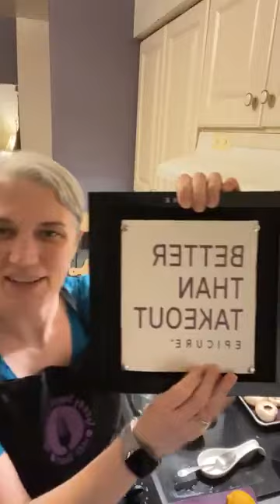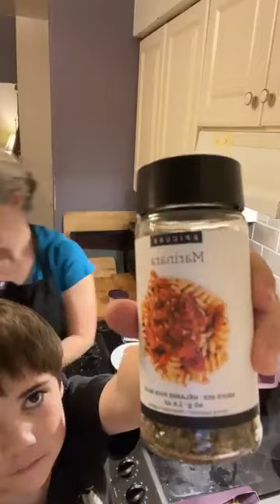Better Than Takeout Wokshop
Two Appetizers
- Extraordinary Trio Stuffed Mushroom Caps
- Herb and Garlic Bruschetta

Main Course
- Steamer Chicken Parm

Dessert
- Chocolatey Temptation Cake Roll with Dulce de Leche filling